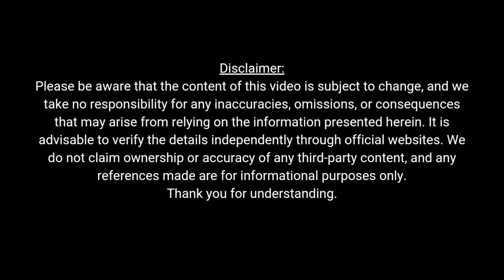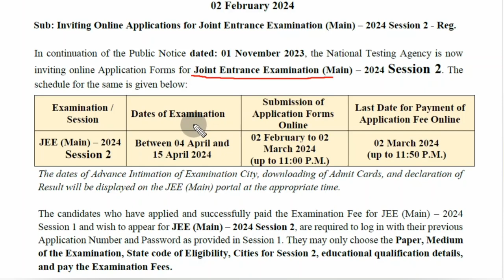JEE Main 2024 Application Deadline TODAY! Last Chance to Apply | Vijay Azmeera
"Critical Alert: March 1st Deadline for JEE (Main) 2024 Fee Transaction!"

This is a friendly reminder to all JEE (Main) 2024 candidates! Today, March 1st, is the final day to complete the prescribed application fee transaction. Don't let this opportunity slip away. Follow the instructions provided by the official JEE website to complete your payment and secure your exam slot.